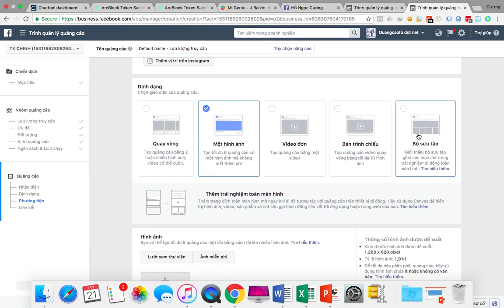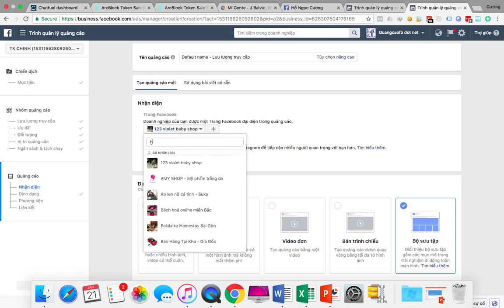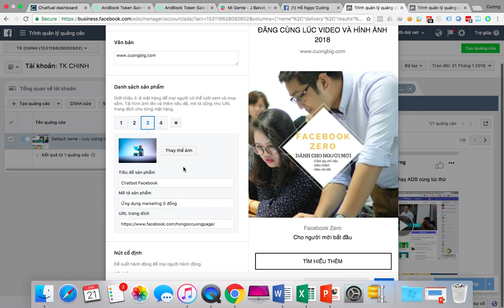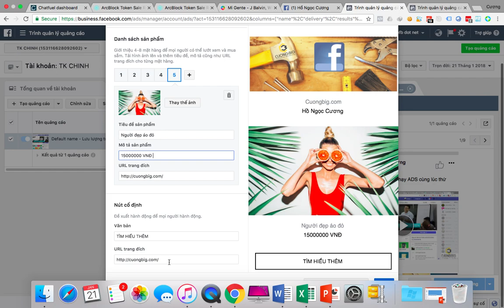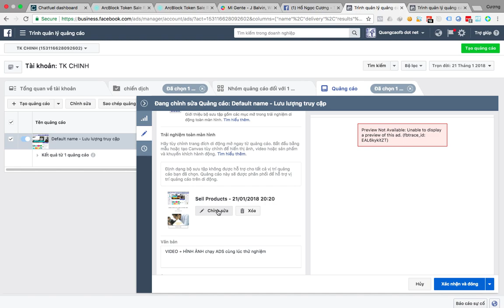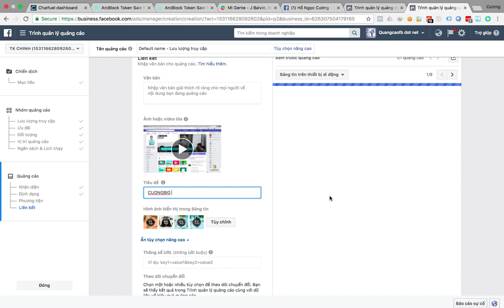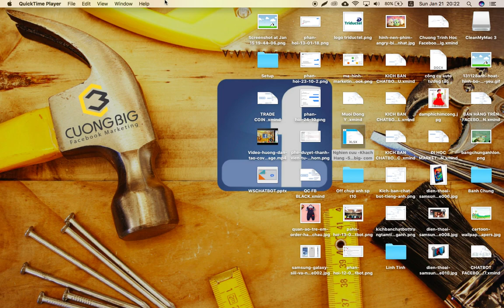Hướng dẫn đăng cùng lúc video và hình ảnh chạy quảng cáo Facebook 2018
Đây là update lần 3 rồi .Các bạn nhanh tay nha